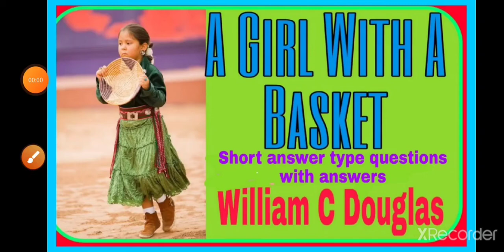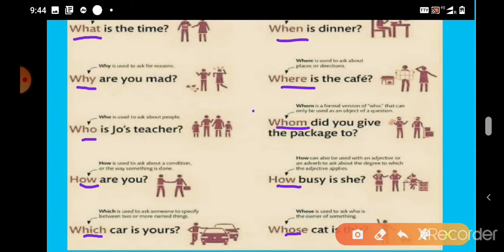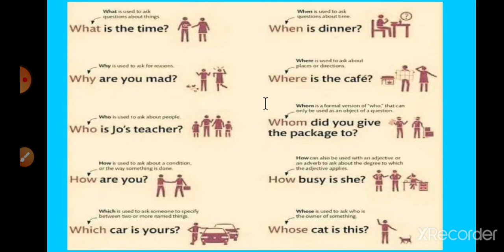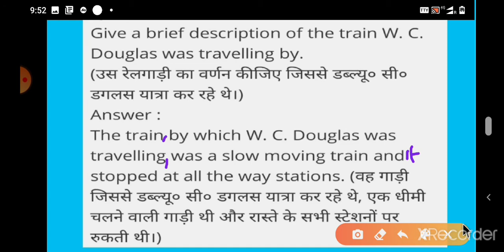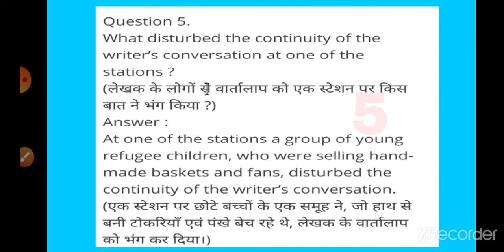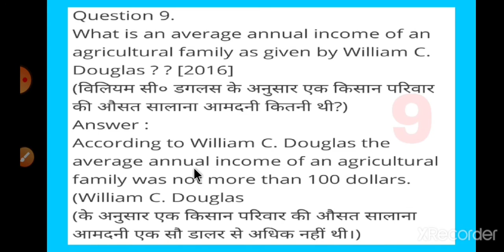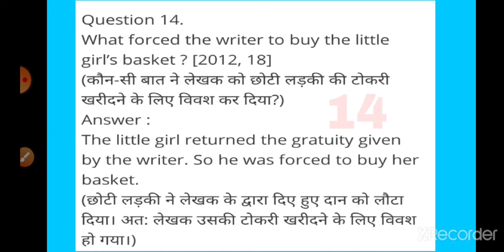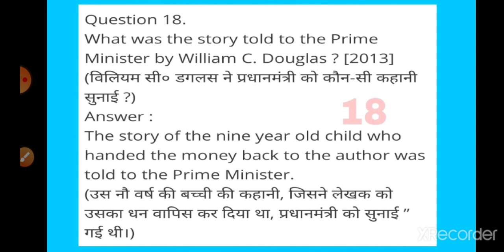Questions & Answers (A Girl With A Basket)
Important short answer type questions with their answers...